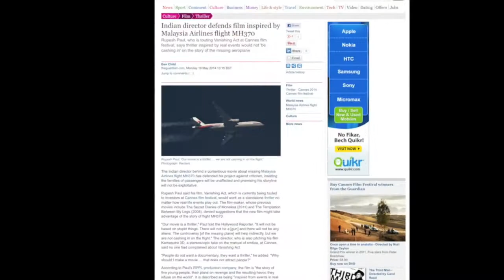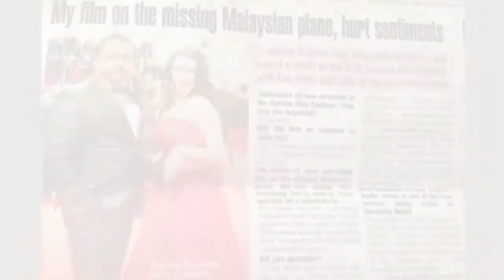Rupesh Paul In Cannes